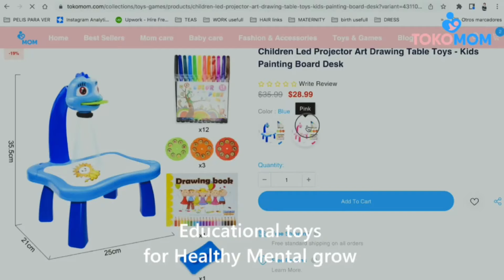TokoMom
TokoMom offers the best in baby and Mom products, All our products are well chosen to meet mom requirements. Toys are carefully selected to improve and increase the child's mental ability.